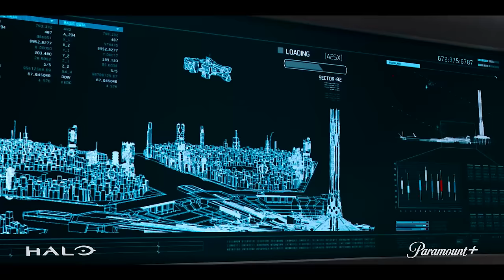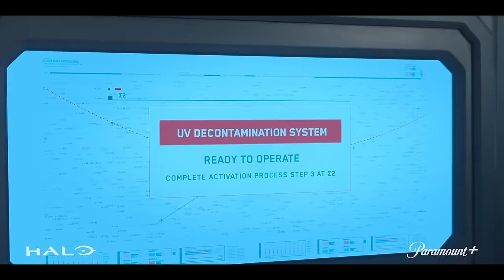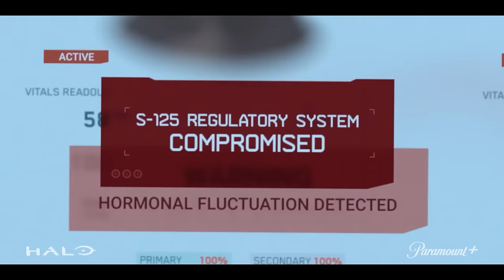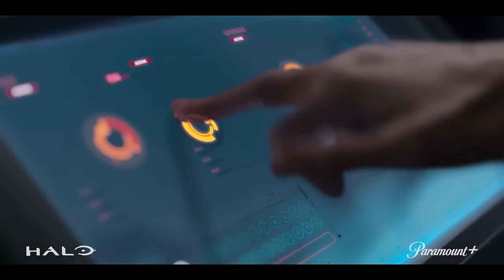Halo The Series | 25 Minutes Of Season 1 | Paramount+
Missing Master Chief? Report for duty and enjoy this action-packed collection of high-octane clips from the first season of Halo the Series.

0:00 - Master Chief And Kwan Ha's Surprising History
2:21 - Master Chief And Soren Reunite
3:28 - Master Chief Turns Himself In
5:50 - Cortana Introduces Herself To Silver Team
7:08 - Makee Boards A UNSC Ship
8:30 - Soren Reflects On His Past As A Spartan
10:02 - The Spartans Test The Artifact
11:37 - Master Chief Asks Cortana About The Origins Of Silver Team
12:53 - Makee Seeks The Artifact
13:55 - Kai Raises Questions To Vannak
15:00 - Master Chief Tests Cortana's Limits
17:44 - Master Chief Interrogates Makee
20:09 - Silver Team Deployed To Take Down Master Chief
22:15 - Master Chief Vs. Silver Team
24:22 - Master Chief Brings The Fight To The Covenant

With Paramount+ you can stream over 40,000 episodes & movies from CBS, BET, Comedy Central, MTV, Nickelodeon, Smithsonian Channel & Paramount Pictures including exclusive originals plus live sports & news.

Don’t miss out on the Paramount+ Originals collection—including exclusive shows and movies you’ll only catch here—like Star Trek: Strange New Worlds, The Offer, iCarly, 1883, and returning seasons of Star Trek: Discovery and Mayor Of Kingstown.